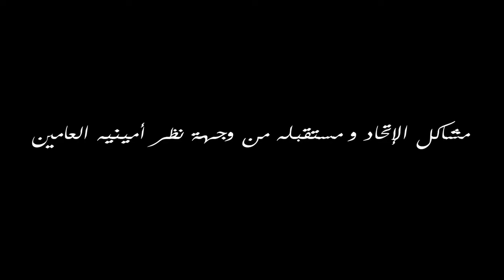مشاكل الاتحاد العام لطلبة تونس ومستقبله من وجهة نظر امينيه العامين